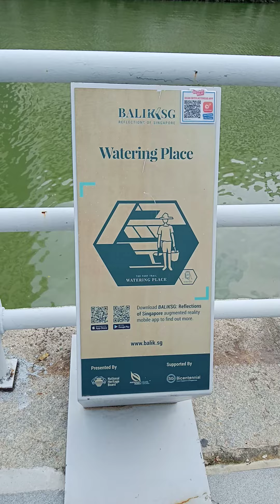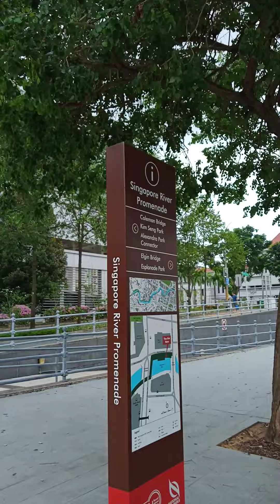Singapore River♥♥♥ City Very Nice View♥♥♥